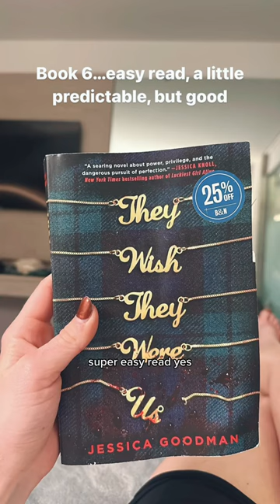One week, 10 books. Here's what was worth it.